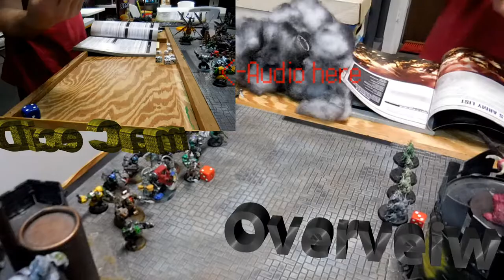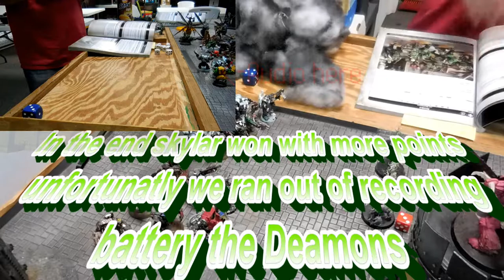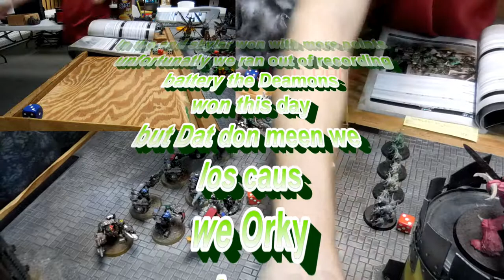Warhammer 40K @ Comic ft:Skyler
Welcome To Warhammer 40K @ Comic where the deadly Daemon and Ork armies face of in relentless combat to try take the prize.